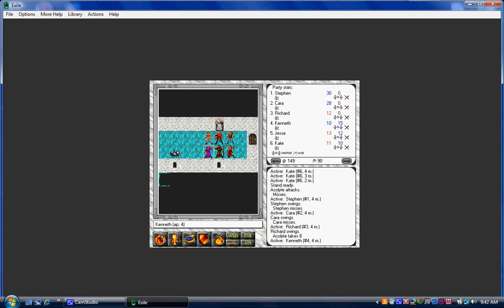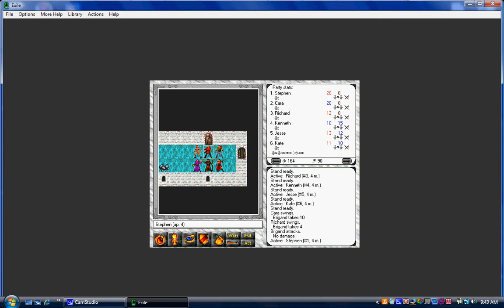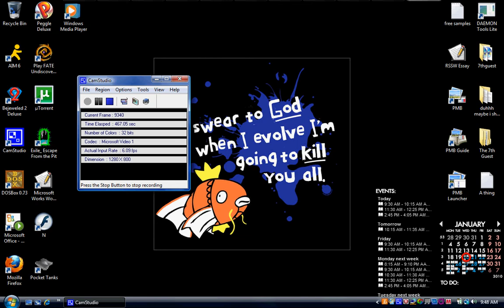Let's Play Exile: Episode 4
I have the sniffles. As we venture forth into the fortress, a daunting opponent awaits us. A mere glimpse at him is so startling that the computer shuts the game down to protect itself from his evil. I love Vista.